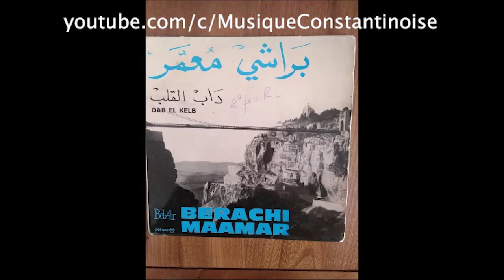Maamar Benrachi- Zajel- Daba El Qalbou معمر براشي - زجل -ذابا القلب